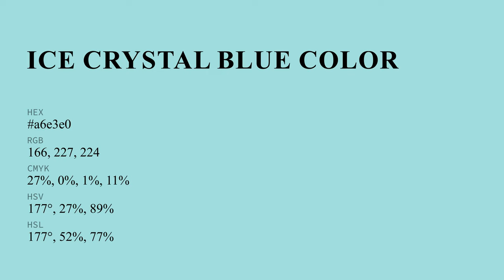Ice Crystal Blue color a6e3e0 hex color - Blue color - Warm color a6e3e0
What color is Ice Crystal Blue ? a6e3e0 hex color - Blue color - Warm color a6e3e0

Hex a6e3e0 Color Code is also known as Ice Crystal Blue color.

Hex a6e3e0 Color code in RGB color code model is created after adding 65.10% red color, 89.02% green color and 87.84% blue color.
Hex a6e3e0 Color code in CMYK color (process color) code model is generated after subtraction of 26% cyan, 0% magenta, 1% yellow and 10% black.